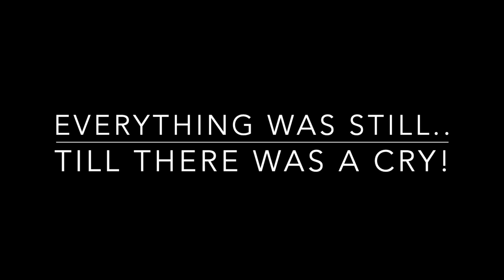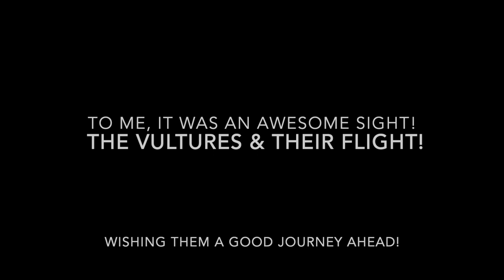Himalayan Griffon Vultures in Singapore!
The Himalayan Griffon Vultures are in Singapore again. They have been coming for the past few years! But this year was extra special, a Cinereous Vulture or Black Vulture came along with them. It was a rare sighting. We were treated to some aerial flights when the vultures were disturbed! by a Grey-headed Fish Eagle! However, the Cinereous Vulture crashed and was injured. Check links below in attempts to send it back to the wild after it got better.